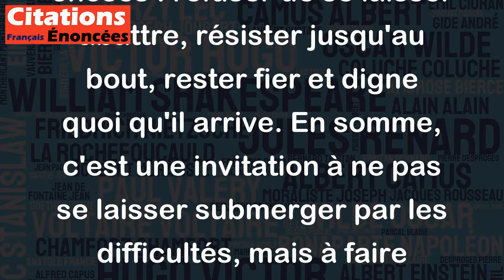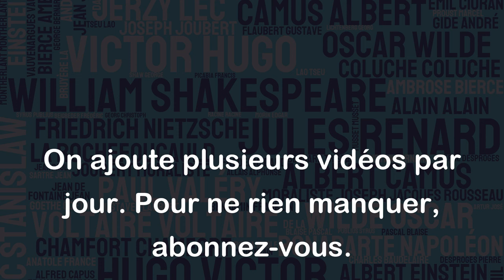Au milieu d'un monde qui s'écroule, on veut mourir debout. - Marcel Jouhandeau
Cette citation de Marcel Jouhandeau est intéressante à plusieurs titres. D'abord, elle évoque un contexte de crise, de bouleversements, voire même d'effondrement. Dans ces moments difficiles, la tentation peut être grande de se laisser aller, de baisser les bras, voire même de vouloir mourir. Mais la citation de Jouhandeau va dans le sens inverse de cette tentation. Elle suggère qu'au contraire, dans un monde qui s'écroule, il est préférable de vouloir mourir debout. Cela peut signifier plusieurs choses : refuser de se laisser abattre, résister jusqu'au bout, rester fier et digne quoi qu'il arrive. En somme, c'est une invitation à ne pas se laisser submerger par les difficultés, mais à faire preuve de courage et de détermination. Cette citation peut donc constituer une source d'inspiration pour tous ceux qui traversent des moments difficiles, qu'ils soient personnels ou liés à des événements plus larges.